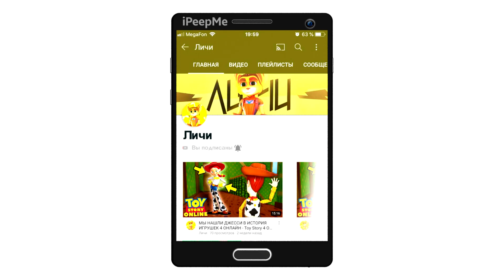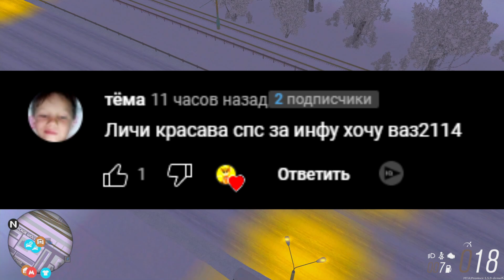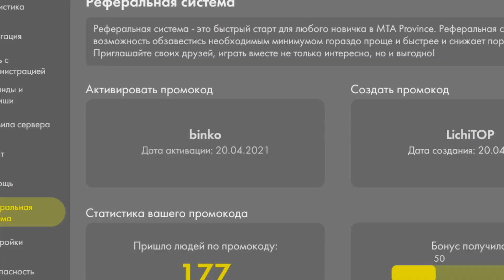😱У МЕНЯ ПЕРВАЯ В МИРЕ ОПЕРСКАЯ ВОЛГА 3110! СДЕЛАЛ ПАЦАНСКИЙ ТЮНИНГ В МТА ПРОВИНЦИЯ!